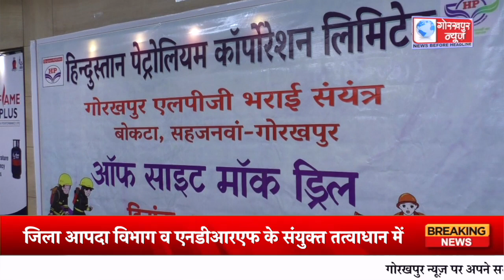जिला आपदा विभाग व एनडीआरएफ के संयुक्त तत्वाधान में मॉक ड्रिल का किया गया आयोजन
जिला आपदा विभाग व एनडीआरएफ के संयुक्त तत्वाधान में एचपीसीएल बॉटलिंग प्लांट गीडा में हुए रिसाव को रोकने तथा घटित दुर्घटना में त्वरित कार्रवाई हेतु मॉक ड्रिल का किया गया आयोजन,लोगो को आने वाली आपदा के प्रति किया गया जागरूक